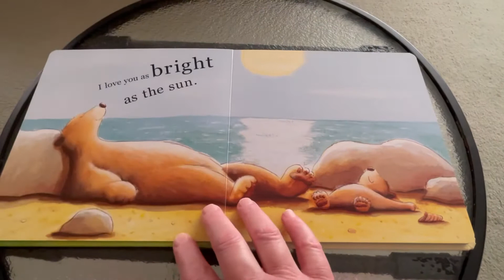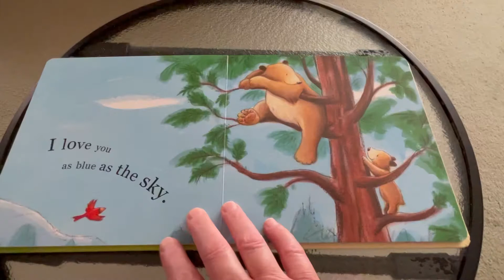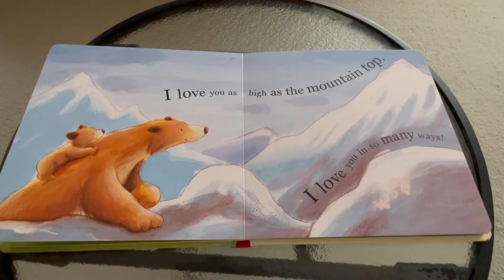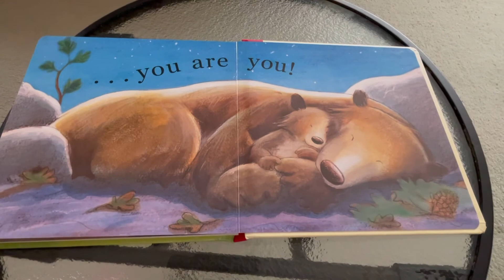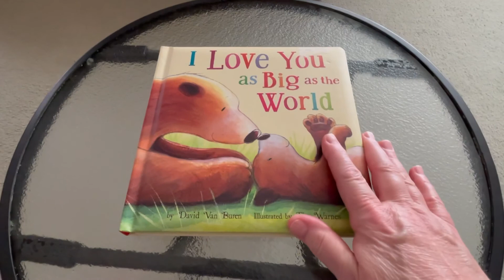I Love You as Big as the World, Written by David Van Buren, Illustrated by Tim Warnes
Stories read aloud,  Children’s stories, Bedtime stories